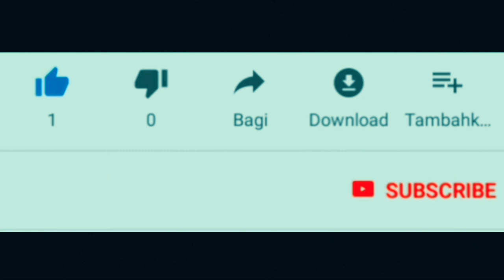First Impression Honda Beat 2020 dan Honda Beat Street 2020 - Katanya motor sejuta umat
First impression honda beat terbaru 2020 dan honda beat street 2020. Honda beat memiliki spesifikasi mesin sohc 1 silinder 109 cc esp yang memiliki power 6,6kw serta torsi 9,3 nm. Memakai rangka esaf dan memiliki panjang
1877 mm lebar 669 mm serta tinggi 1074mm. Memilik berat 90 kg dan kapasitas tangki 4,2 liter. Beat terbaru dijual mulai 16,4 jutaan.